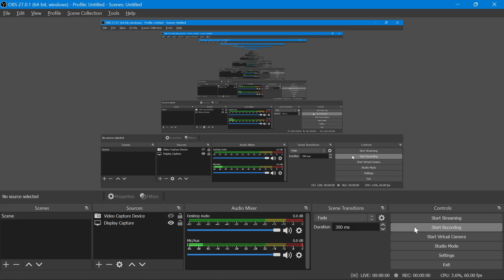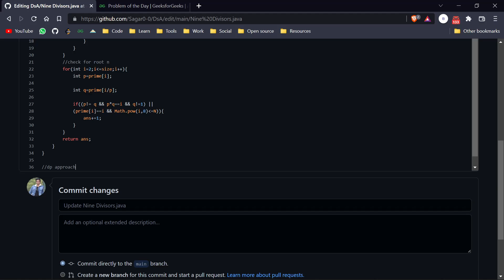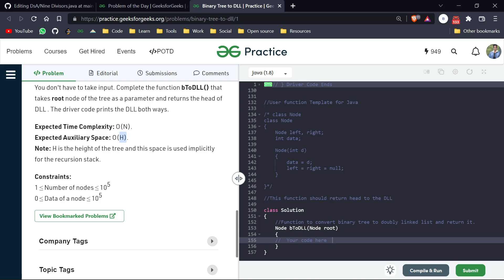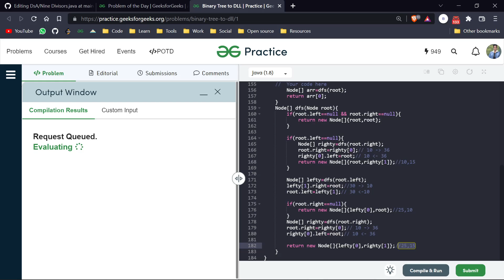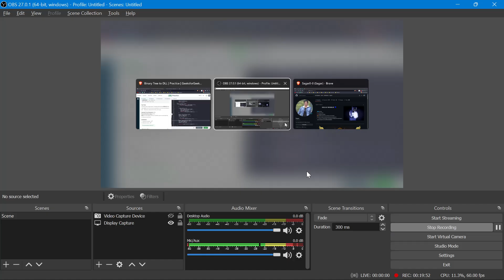Day 57 - Binary Tree to DLL || GFG POTD 28 August